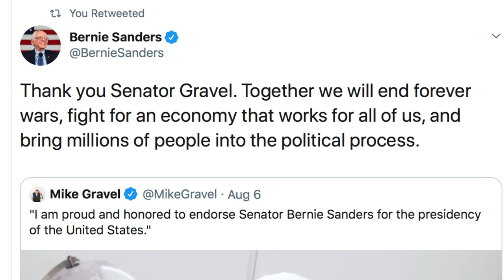Mike Gravel Officially Ends 2020 Campaign, Endorses Bernie Sanders and Tulsi Gabbard